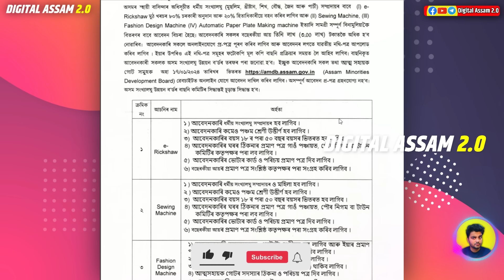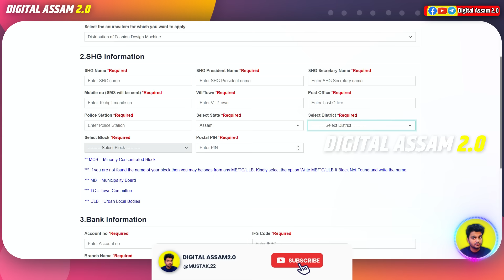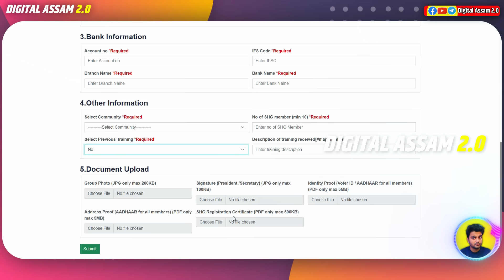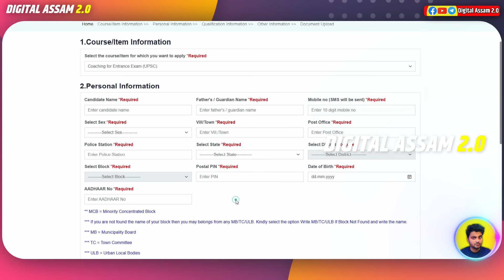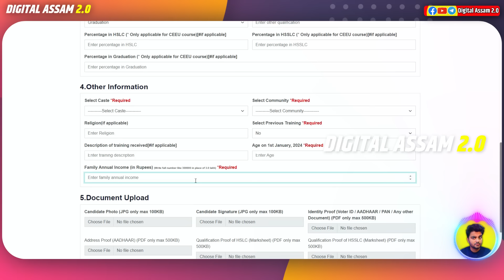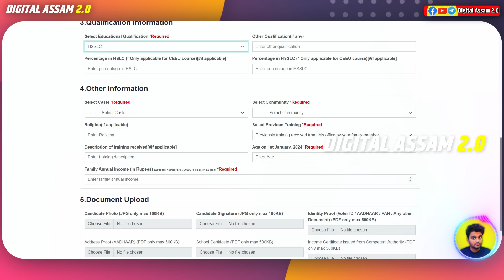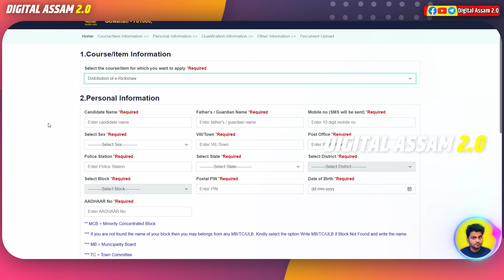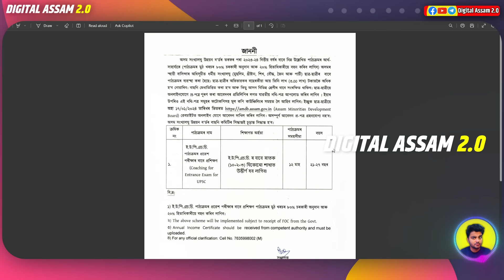Free Silai Machine Yojana Online apply 2024 // assam government free E rikshaw and selai machine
Queries : free silai machine yojana 2024 online apply